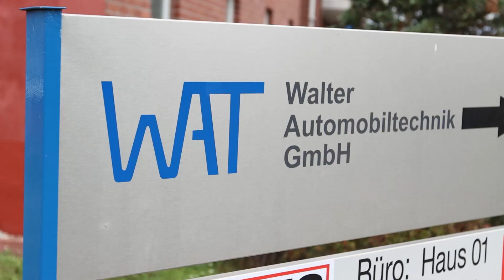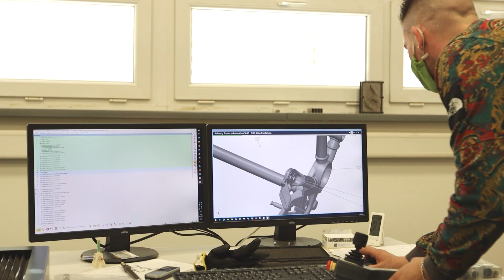Case Study "PolyWorks - eine Software für alle 3D-Messgeräte" - Walter Automobiltechnik GmbH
Bei der Walter Automobiltechnik GmbH werden sowohl handgesteuerte, CNC-gesteuerte und robotergeführte Messmaschinen mit der Software PolyWorks, als universelle Lösung für die 3D-Messtechnik, bedient. Das spart wertvolle Zeit in der Messprogrammierung, macht das Unternehmen effizienter und schont die Nerven der Mitarbeiter.